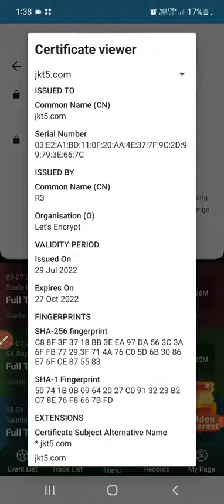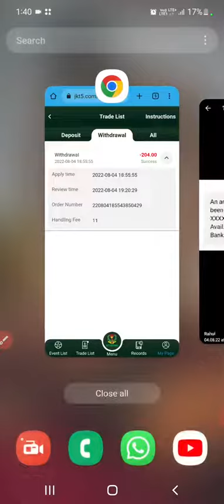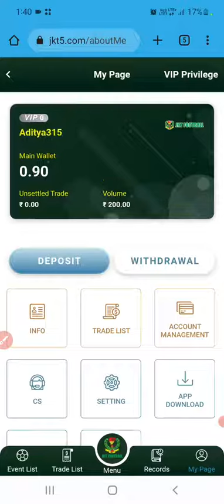JKT Football ⚽️ New Application Money Earning || पेसा कमाओ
New football application

daily 6%- 7% income JKT Football withdrawal proof